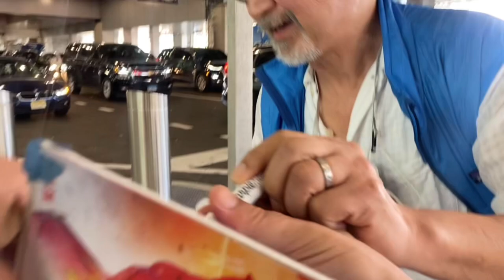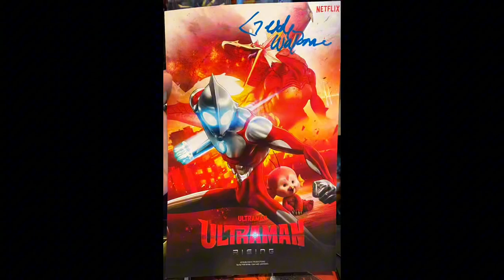Gedde Watanabe Star of Ultraman Rising~Gremlins 2 & 16 Candles Signing Autographs in NYC!